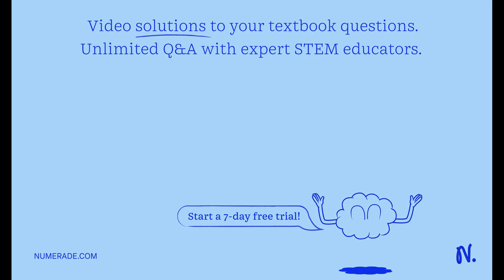The current I in a long, straight wire is constant and is directed toward the right as in Fig. E29.…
The current I in a long, straight wire is constant and is directed toward the right as in Fig. E29.16. Conducting loops A, B, C, and D are moving, in the directions shown, near the wire. (a) For each loop, is the direction of the induced current clockwise or counterclockwise, or is the induced current zero? (b) For each loop, what is the direction of the net force that the wire exerts on the loop? Give your reasoning for each answer.

Join Numerade today at:
ElectromagneticInduction:UnderstandingtheScienceandApplications